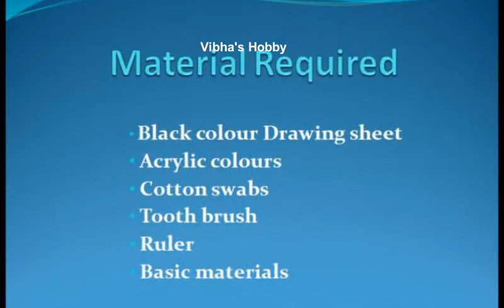Learn how to paint a Creative Acrylic Painting Without using Paint brush with Vibha's Hobby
Hey all! Today we are learning easy and interesting acrylic painting techniques . Learn how to paint beautiful and attractive forest sceneries without using paint brushes in a very  quick and exciting manner , using these simple tricks and techniques for  kids and beginners.